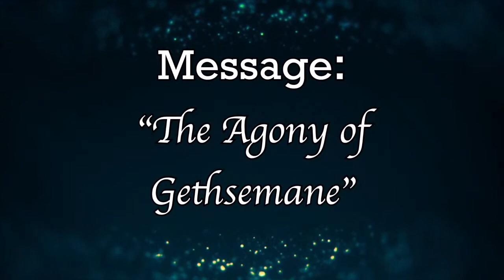3-21-2021 Message - “The Agony of Gethsemane”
Knowing God, Growing in Grace, Going in Love

 First United Methodist Church of Valley Center
 - Valley Center, KS